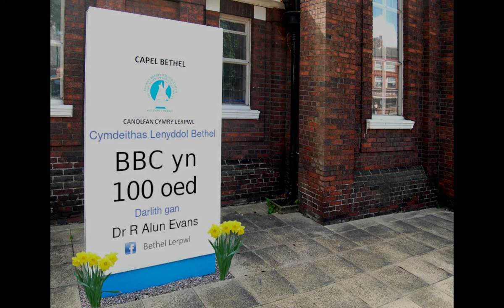BBC yn 100 Oed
Darlith gan Dr R Alun Evans